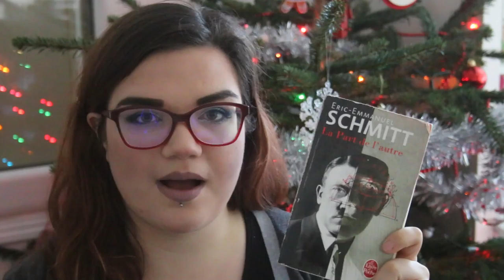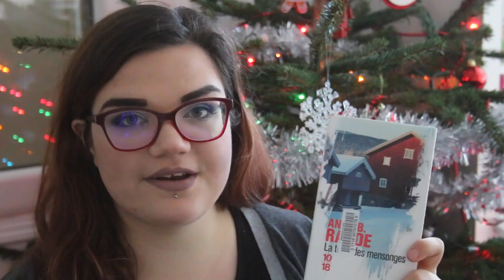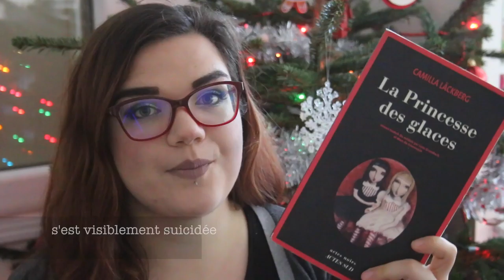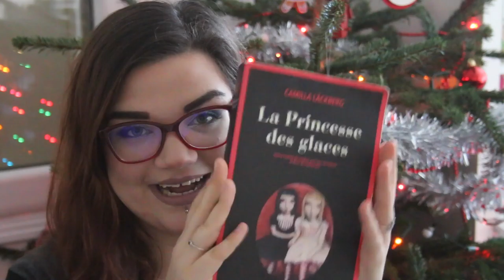🎁 02/12 - Mes dernières lectures !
▼ Toutes les informations relatives à cette vidéo en barre d'infos ▼

Si tu as aimé cette vidéo, n'hésite pas à me le faire savoir et à m'encourager en t'abonnant à la chaîne.

Sites et/ou produits mentionnés au cours de cette vidéo :

La part de l'Autre :

La princesse des Glaces :

Le prédicateur :

La terre des mensonges :

Hot Love Challenge :

Hot Love Disaster :

► Ma dernière vidéo :
► Mon dernier article :

Tu peux aussi me retrouver, une fois par semaine, sur mon blog : maevaisagirl.wordpress.com/